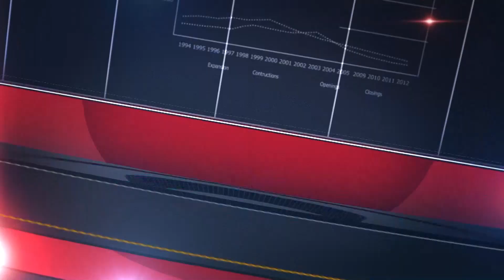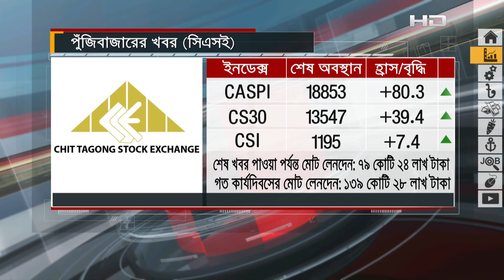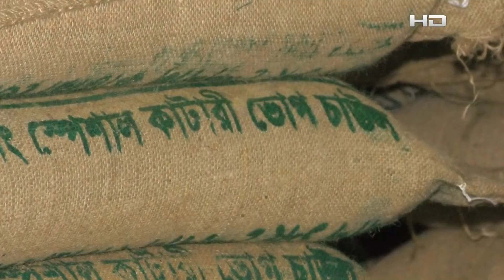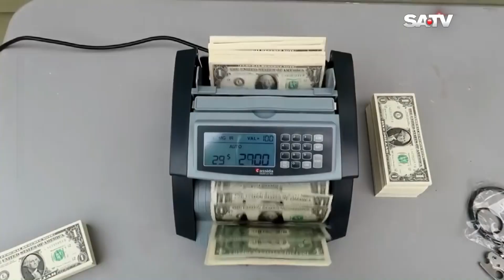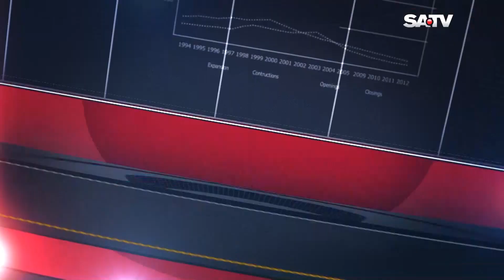BUSINESS UPDATE 3 PM | SATV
SA TV Location:
Bangladesh